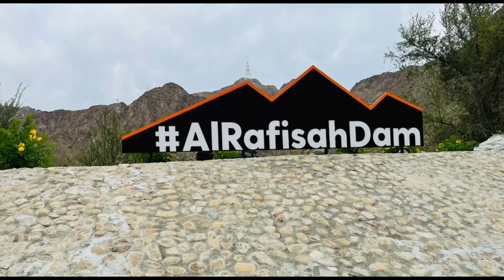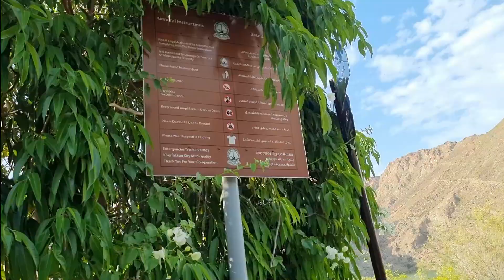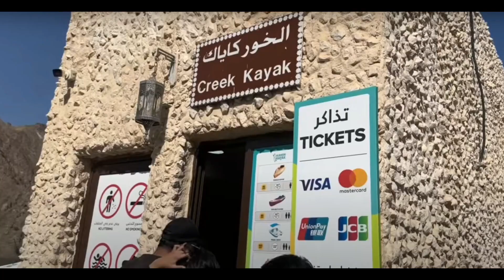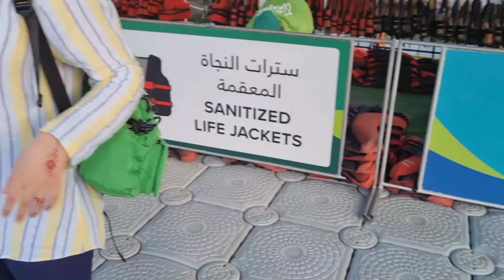A Beautiful Day at RAFISAH Dam || TRAVLOG || NATURE || Eastern UAE || Khorfakkan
Hey Guys!

Today's Video is A travelog encompassing a beautiful day spent in the nature, away from the daily stagnancy, properly utilizing Eid break Holidays.  This is particularly at Rafisah Dam in khorfakkan area, eastern region of Sharjah & UAE as well.

Wanna Learn Makeup Basics?

Gala Tutorials always thrive to bring to you quality information about Makeup and Beauty.

TRACK: LIGHTS ON GOLD SHORE

    COLLAB:
I am Always Willing to Collaborate with other YouTubers to make amazing Content for the world to see...